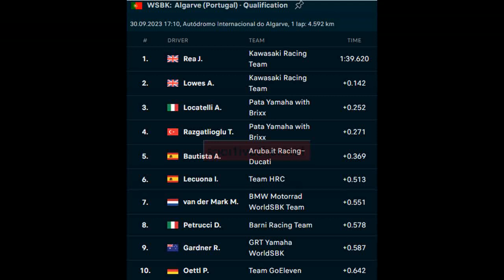superpole qualifying wsbk2023 Portimao jonathanrea poleposition